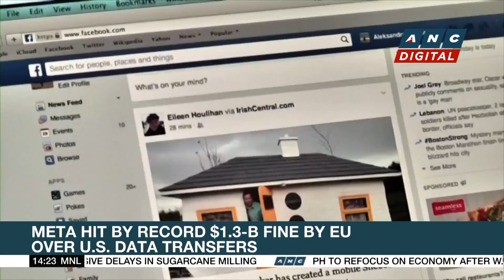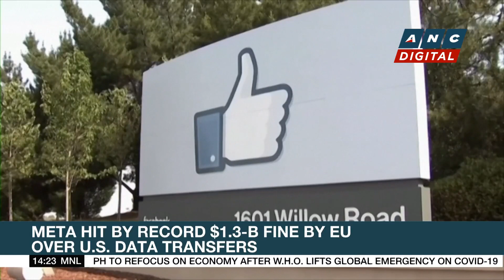TikTok sues Montana over app ban | ANC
Rundown: TikTok sues Montana after the U.S. state banned the use of the app within its borders.